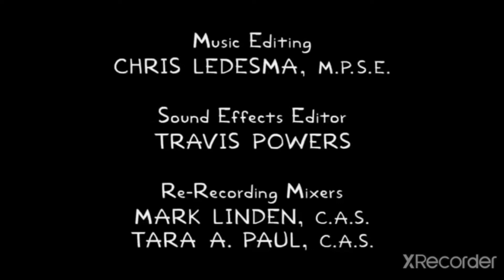Simpsons Ending Credits 26x06